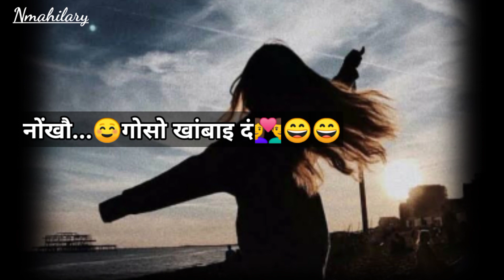New Bodo heart💔touching✨ romantic 🔥watsapp status 2022/bodostatus